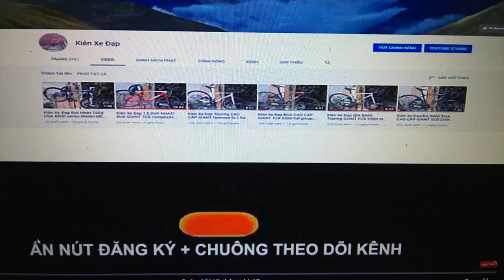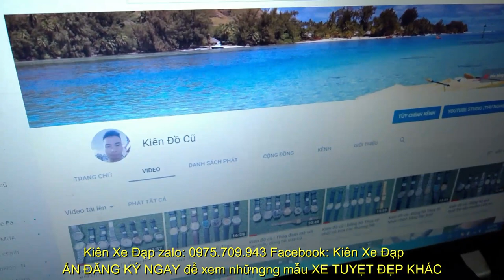Kiên Xe Đạp ĐUA JAVA hiệu Ý VELOCE full GROUP SORA giá tốt 9TR5 zalo 0975709943